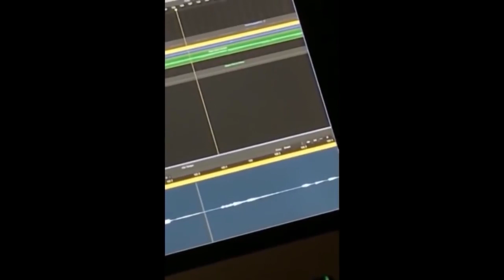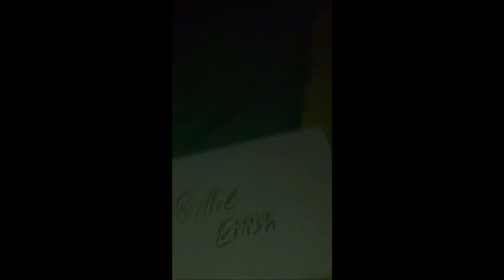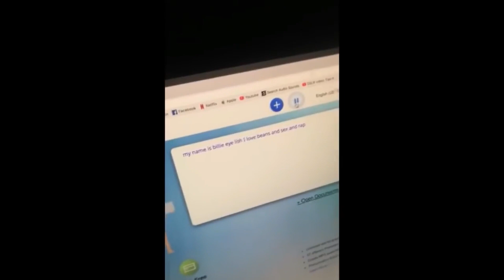Billie Eilish Super Cute And Funny Moments💗